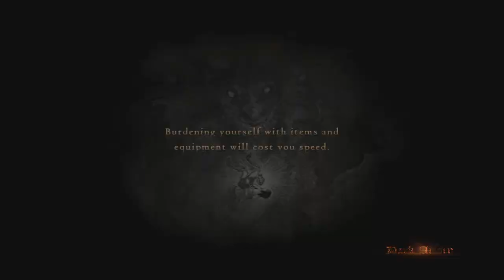Dragon's Dogma | Unarmed/No Armor/Solo/Hard Mode | Challenge Run | Part 5 | Bad to Worse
Part 5 of my Dragon’s Dogma Unarmed,hard mode, solo challenge run  Let's Play Gameplay Playthrough. In this Episode we work on the last bit of the main quests and fight the Salvation leader only for Grigori to make his first true appearance.

Gameplay: Dragon's Dogma allows the player to create their own character, whose gender and appearance can be altered to the player's liking. The player can select one of three Classes for their character.

About: This Challenge Run takes the vast amount of customization and basically pretends it doesn’t exist, The overall goal of this challenge run is to push myself and the game to its most basic but also most challenging limits. In Dragon’s Dogma the unarmed combat tends to come off as a bit underdeveloped so taking that combat style and trying to make it work is a real challenge.

✦all thumbnails are created by myself with some art being provided by other artists If the artist is not credited be sure to let me know✦